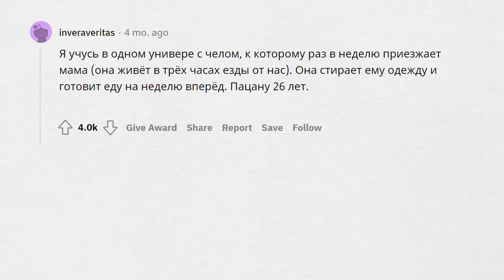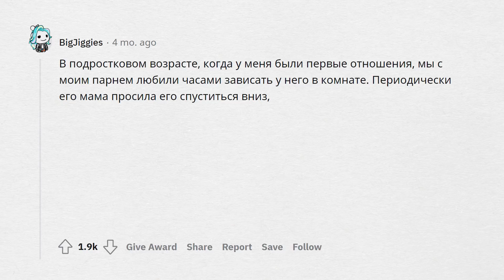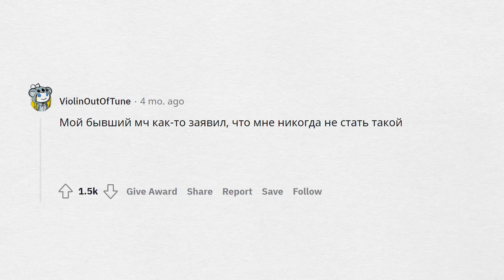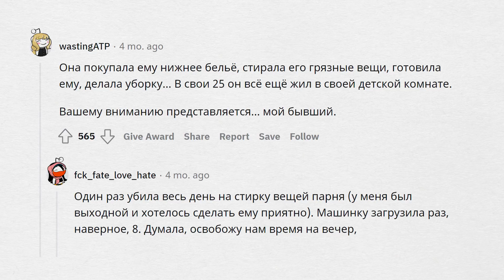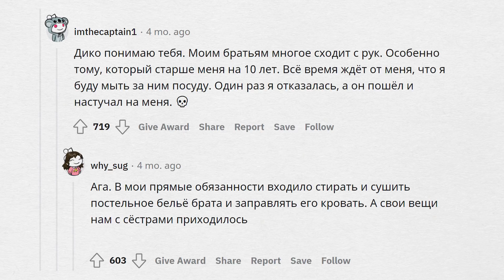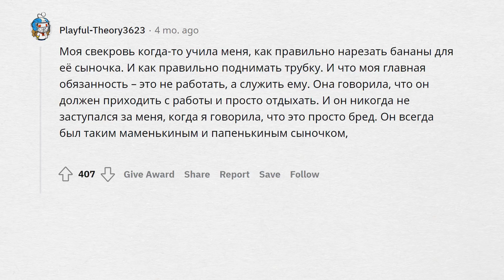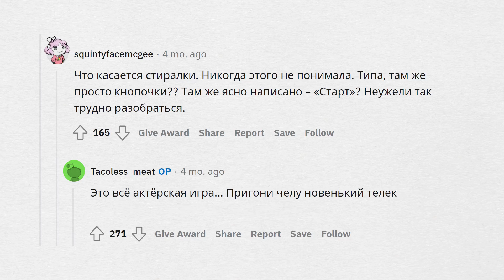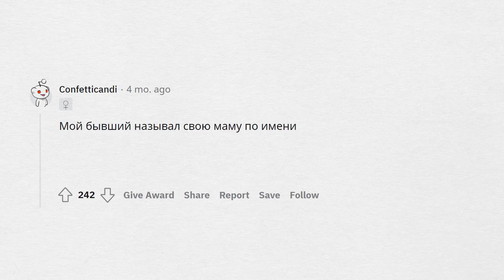ДЕВУШКИ смеются с МАМЕНЬКИНЫХ СЫНОЧКОВ